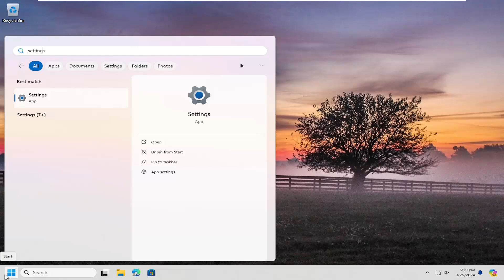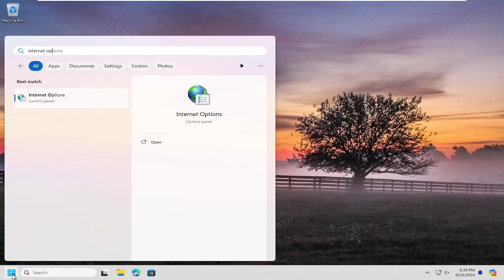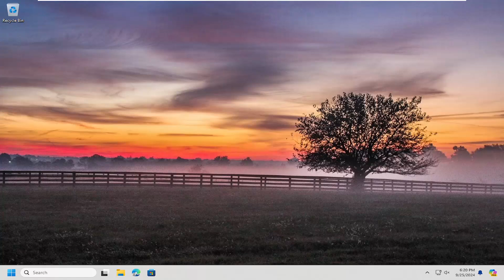How to Fix Microsoft Teams Error Code 0xcaa80000 [Guide]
Are you encountering the frustrating Microsoft Teams error code 0xcaa80000 while trying to connect with your colleagues or friends? This error can disrupt your ability to communicate effectively and access important features within the app. In this tutorial, we’ll dive into the intricacies of this error and guide you through the necessary steps to resolve it, ensuring you can get back to collaborating without a hitch.

Many users find themselves puzzled by this error, which often arises due to issues with connectivity or account configurations. The complexities can leave you feeling overwhelmed and unsure of how to proceed. This video aims to simplify the troubleshooting process, providing you with clear insights and directions to tackle the issue confidently.

Join us as we break down the steps in an engaging and easy-to-follow format, designed for users of all experience levels. If you're ready to eliminate the barriers caused by error code 0xcaa80000 and restore your Microsoft Teams functionality, this tutorial is just what you need. Tune in and discover how to get back to seamless communication today!